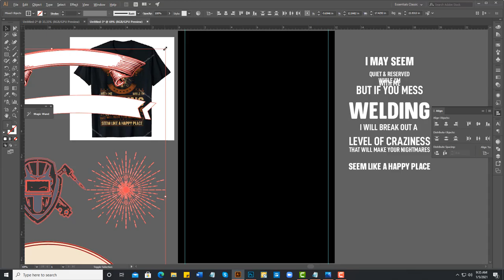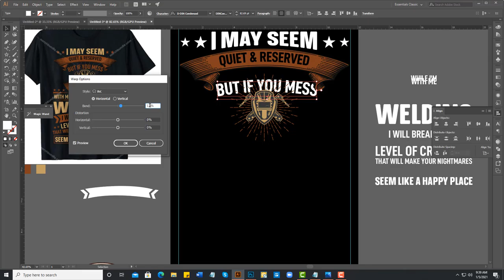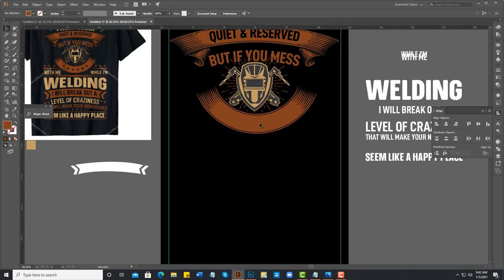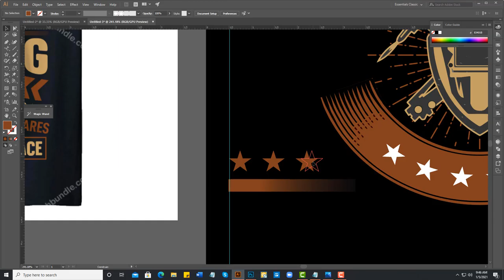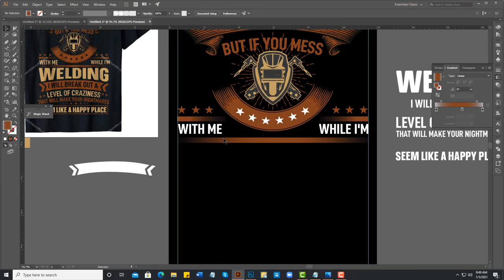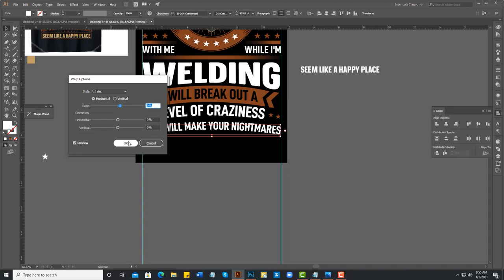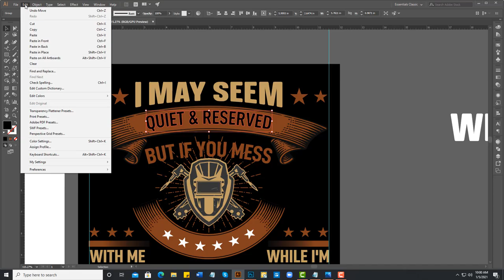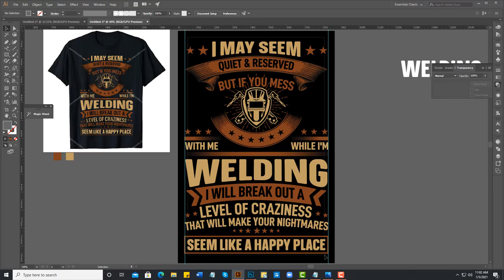Welder T Shirt Design Tutorial In Illustrator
T-Shirt Design Tutorial in Adobe Illustrator - Welder  T-Shirt Design - learn T-Shirt Design.
Today I will show you How to Design a Welder  T-shirt in Adobe Illustrator Tutorial. I hope you like this video.

This tutorial is very beginner-friendly and goes over the basics of creating a Welder  T-shirt for t-shirts inside Adobe Illustrator. Today I will show you How to Design a Welder  T-Shirt in Adobe Illustrator Tutorial. I hope you like in this video.

 • How To Start A T-Shirt Design -  T-Sh...

How to Design a T-Shirt in Adobe Illustrator -T-Shirt Design Bangla Tutorial